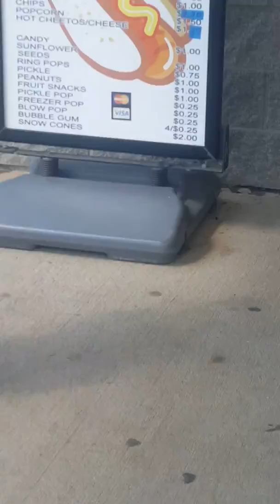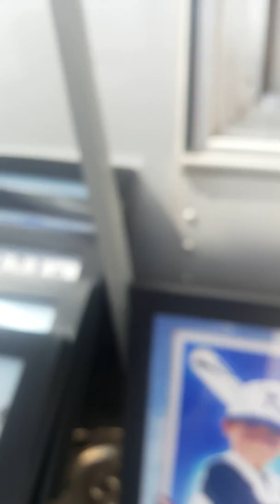I ate a pickle